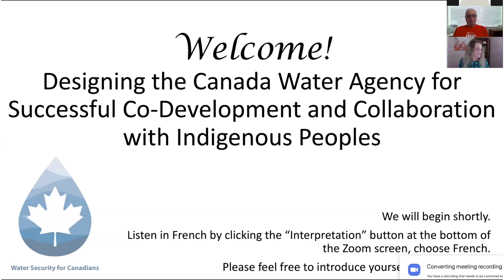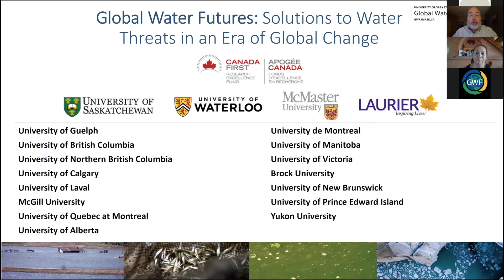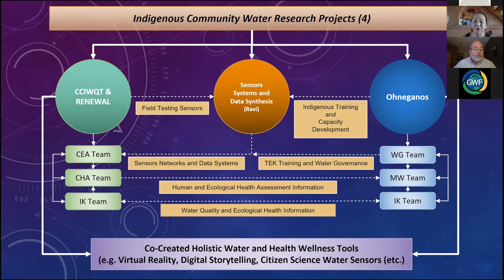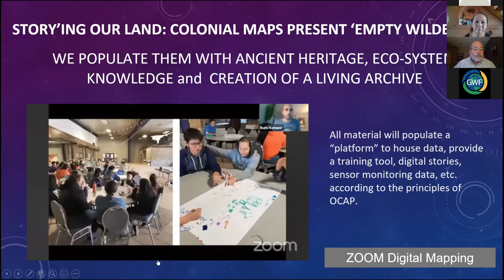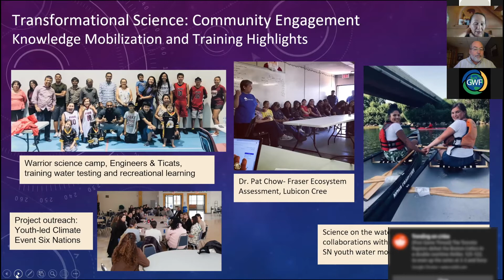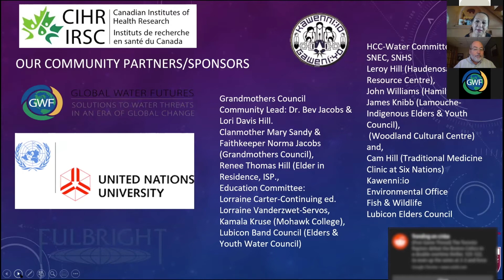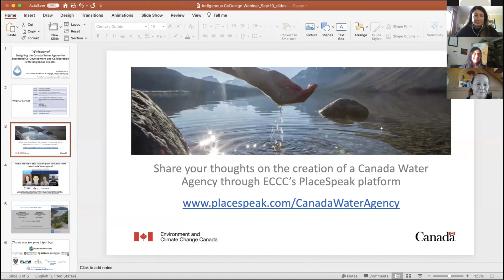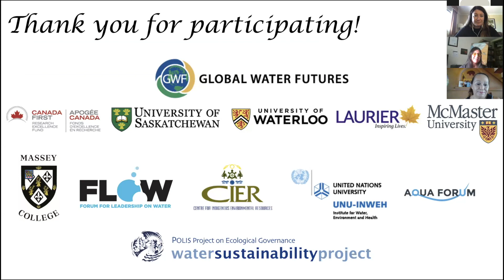Designing the Canada Water Agency for Successful Co-Development with Indigenous Peoples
Simultaneous French translation